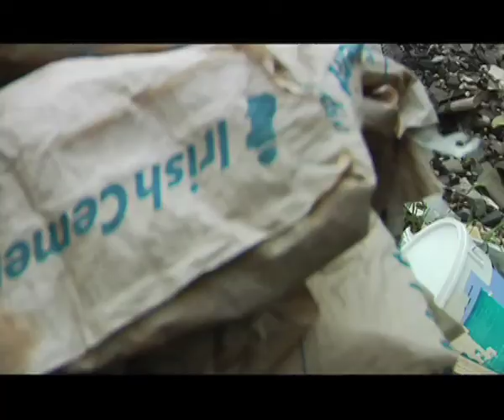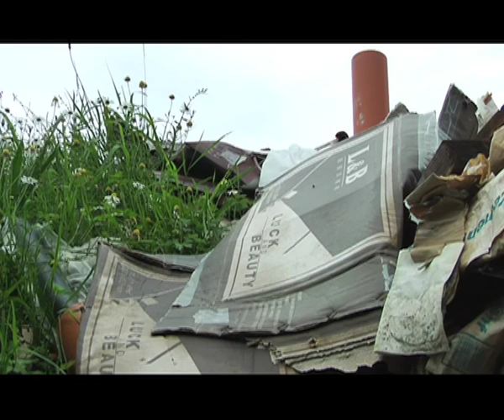The Lisamarie Johnson Collaboration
Lisamarie Johnson - Muine Bheag, Co.Carlow, Ireland -
and I with my camera, August 09.
Poetry by LJ.